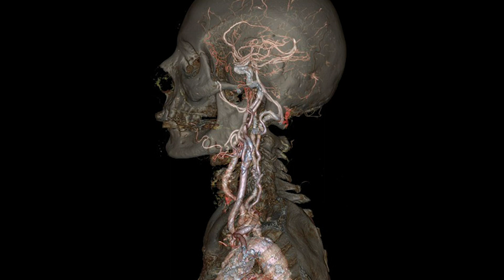New Research Collaboration Takes Aim at Brain Aneurysms with Artificial Intelligence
Fujitsu Australia, GE Healthcare, Macquarie University and Macquarie Medical Imaging have embarked on a new research collaboration to improve brain aneurysm diagnoses.The project is focused on developing a solution that leverages artificial intelligence (AI) to detect and monitor brain aneurysms on scans faster and more efficiently.